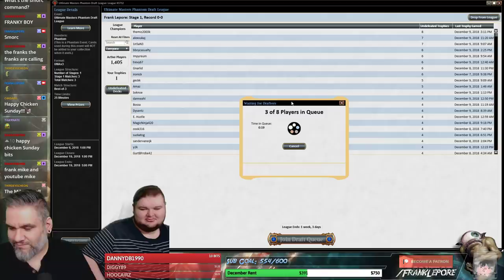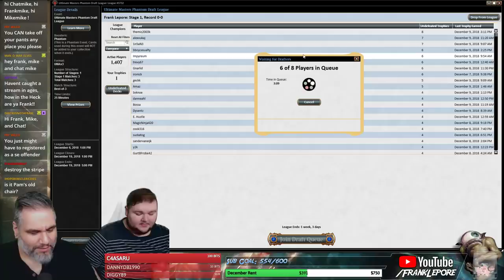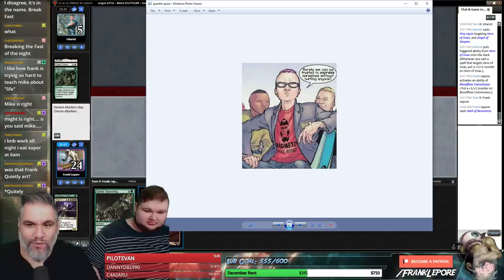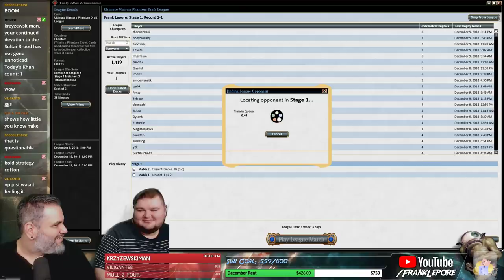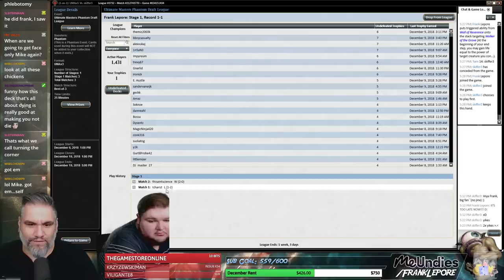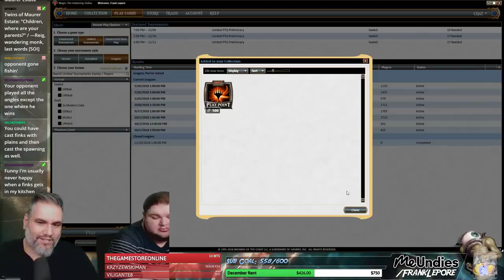(Magic Online) Ultimate Masters Draft #7 - 12/13/18